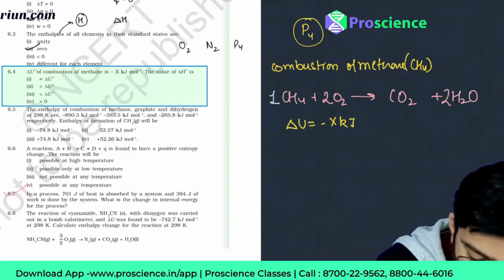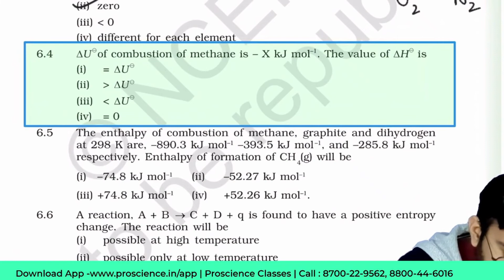U of combustion of mrthane is -X kJ mol-1 .the valuevof h is 3. U NCRT